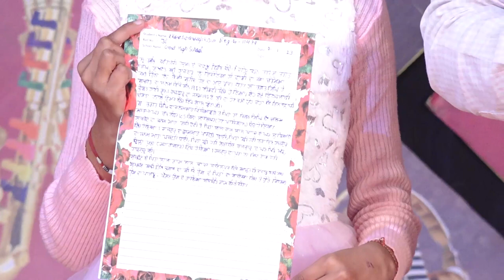KIRANDEEP KAUR l KISME KITNA HAI DUM | KKHD TV SHOW | SEASON - 10 | QUATER FINALE | AMRITSAR